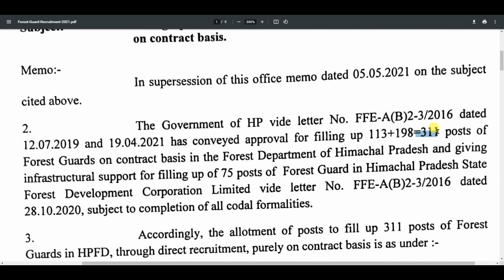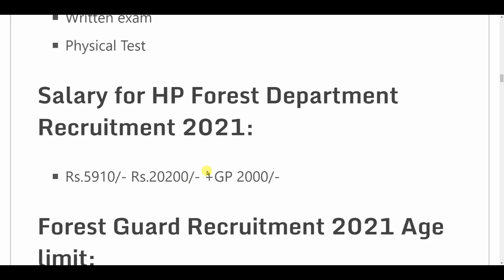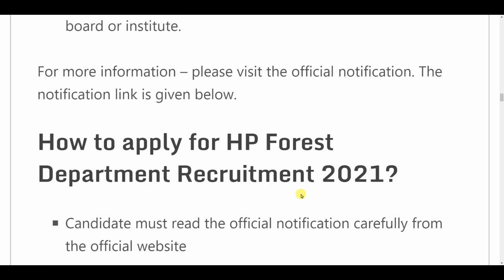Forest Department recruitment 2021// van vibhag bharti 2021// sarkari result// free job alert